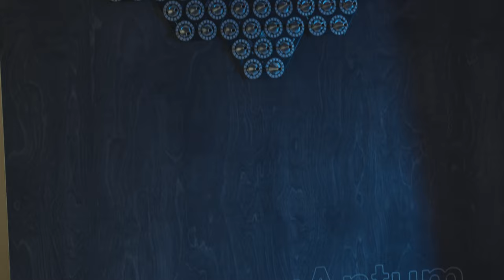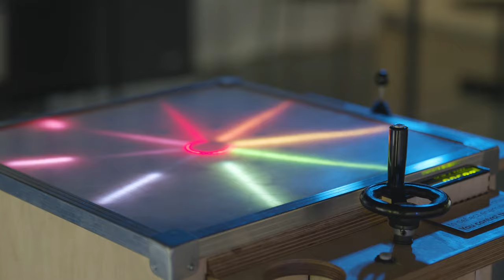Games, Art and Science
Finland is small but we’ve been able to create several international success stories in gaming. “The reason is that we’re pretty good at sharing ideas and information with other creators. The creators’ community is very tight here,” says postdoctoral researcher Annakaisa Kultima.

Games, Art and Science (call it GAS if you like!) is a showcase of different games between Aalto students and researchers, in collaboration with artists and scientists from Finland and abroad.
It's open at Central Library Oodi till the end of the week, and entry is free!